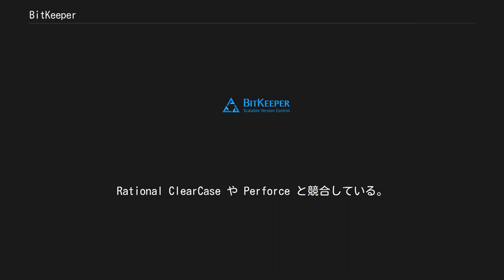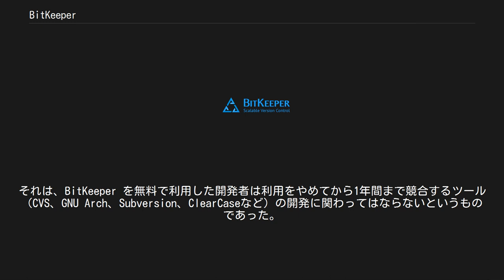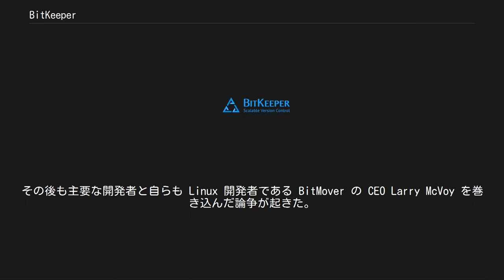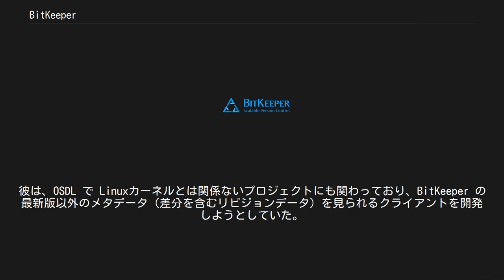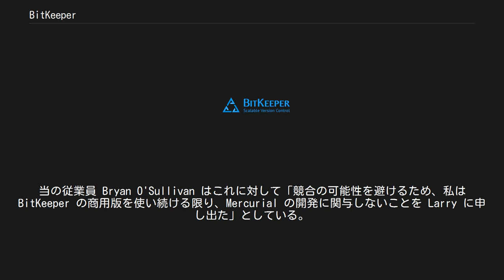BitKeeper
BitKeeper は、コンピュータのソースコードのバージョン管理システム（構成管理、SCMなど）の一種である。
Rational ClearCase や Perforce と競合している。
BitMover Inc. が開発した（カリフォルニア州キャンベル、かつて TeamWare を設計したラリー・マクボイがCEOを務める）。
 BitKeeper は TeamWare のコンセプトに基づいて構築された。
最大の利点は、分散開発において、各開発者の手元のローカルなリポジトリと中心のリポジトリの整合を取りつつ開発が進められる点である。
 BitKeeper は元々プロプライエタリ・ソフトウェアであるが、開発開始から15年以上を経た2016年5月リリースの7.2-ossをもってオープンソース化された。
以後はApache License 2.0で提供されている。
 BitKeeperはその高い性能から、2002年から2005年にかけてLinuxカーネルのソースコード管理にも用いられた。
しかし、そのライセンス条件を巡ってOSSコミュニティとの間で大きな議論を引き起こすこととなった。
 BitMover 社はオープンソースやフリーソフトウェアのプロジェクトに BitKeeper の利用を無料で提供していた。
これには有名な（そして物議をかもした）Linuxカーネルのソースコード管理も含まれていた。
この際のライセンスには BitKeeper をオープンソースやフリーソフトウェアのプロジェクトで無料で利用する際の条件がつけられていた。
それは、BitKeeper を無料で利用した開発者は利用をやめてから1年間まで競合するツール（CVS、GNU Arch、Subversion、ClearCaseなど）の開発に関わってはならないというものであった。
この条件は競合ツールがオープンソースであってもフリーであってもプロプライエタリであっても適用される。
また、このバージョンのBitKeeperでは、利用を許諾していないプロジェクトで使われることがないよう、BitMover 社が運営するサーバ と一種のメタ情報をやり取りするようになっていた。
 Linux カーネル開発に BitKeeper を採用するという決定（2002年）には異論があった。
例えば、GNUプロジェクトの創始者リチャード・ストールマンは最も有名なフリーソフトウェアプロジェクトで商用ツールを利用することに懸念を表明した。
Linux のリーダーであるリーナス・トーバルズや主要な開発者は BitKeeper 採用に積極的だったが、一部の主要開発者（アラン・コックスなど）は BitMover によるライセンス条件がプロジェクトの方向性をある程度制限する（あるいは企業によってLinux開発が管理される）ものであるとして反対した。
このような懸念を払拭するため、BitMover は Linux の BitKeeper サーバ（BitMover が管理）と CVS や Subversion を使っている開発者との間にゲートウェイを追加した。
その後も主要な開発者と自らも Linux 開発者である BitMover の CEO Larry McVoy を巻き込んだ論争が起きた。
 2005年4月、BitMover は無料での BitKeeper 提供をやめると発表した。
これは、アンドリュー・トリジェルがやったことが原因であった。
彼は、OSDL で Linuxカーネルとは関係ないプロジェクトにも関わっており、BitKeeper の最新版以外のメタデータ（差分を含むリビジョンデータ）を見られるクライアントを開発しようとしていた。
メタデータを参照して過去のバージョンとの差分を見ることはバージョン管理システムの根幹の機能であり、BitKeeper のライセンスが提供されない者には見ることができない。
これは、ライセンスを持たない Linux カーネル開発者にとっては非常に不便だった。
BitMover は一部のカーネル開発者には商用 BitKeeper を無料で提供することを決定したが、OSDL の従業員には無料提供も販売もしないとした。
これには、リーナス・トーバルズやアンドリュー・モートンも含まれる。
このため、Linux のソース管理ソフトウェアとして Git プロジェクトが開始されることとなった。
 無償提供の期限は2005年7月1日までとさ...